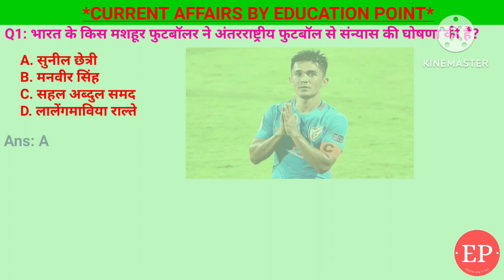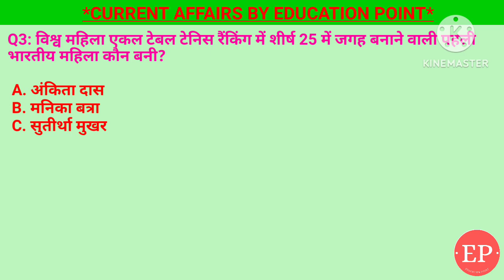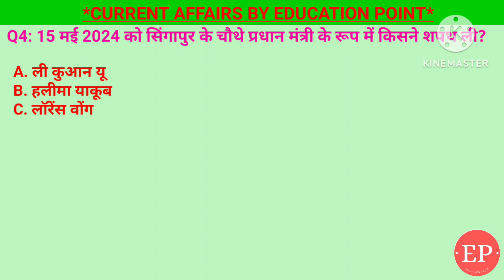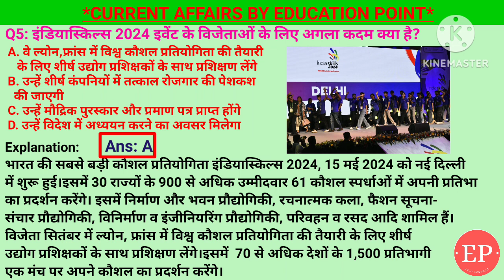17 May 2024 |Current Affairs Today | फेडरेशन कप 2024 में नीरज चोपड़ा ने कौन सा पदक जीता ?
17 May 2024 |Current Affairs Today | फेडरेशन कप 2024 में नीरज चोपड़ा ने कौन सा पदक जीता ?

17 May 2024 |Current Affairs Today |Daily Current Affairs In Hindi &English|Current affair 2024

1. इंडियास्किल्स 2024 इवेंट के विजेताओं के लिए अगला कदम क्या है?- वे ल्योन,फ्रांस में विश्व कौशल प्रतियोगिता की तैयारी के लिए शीर्ष उद्योग प्रशिक्षकों के साथ प्रशिक्षण लेंगे
2. 15 मई 2024 को सिंगापुर के चौथे प्रधान मंत्री के रूप में किसने शपथ ली?- लॉरेंस वोंग
3. विश्व महिला एकल टेबल टेनिस रैंकिंग में शीर्ष 25 में जगह बनाने वाली पहली भारतीय महिला कौन बनी?- मनिका बत्रा
4. फेडरेशन कप 2024 में नीरज चोपड़ा ने स्वर्ण पदक जीता, इसका आयोजन कहां किया गया?- भुवनेश्वर
5. भारत के किस मशहूर फुटबॉलर ने अंतरराष्ट्रीय फुटबॉल से संन्यास की घोषणा की है?- सुनील छेत्री

17 May Current Affairs | Current Affairs by Shashi Bhushan | Education point by Shashi Bhushan | Education point

फेडरेशन कप 2024 में नीरज चोपड़ा ने कौन सा पदक जीता,इंडियास्किल्स 2024,सिंगापुर के चौथे प्रधान मंत्री लॉरेंस वोंग,विश्व महिला एकल टेबल टेनिस रैंकिंग में शीर्ष 25 में मनिका बत्रा,मशहूर फुटबॉलर सुनील छेत्री ने अंतरराष्ट्रीय फुटबॉल से संन्यास की घोषणा की